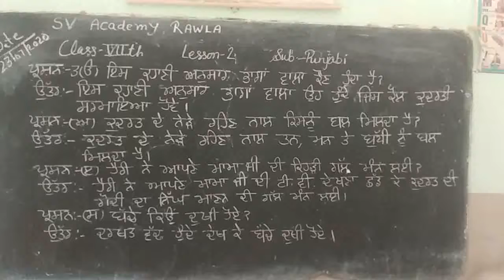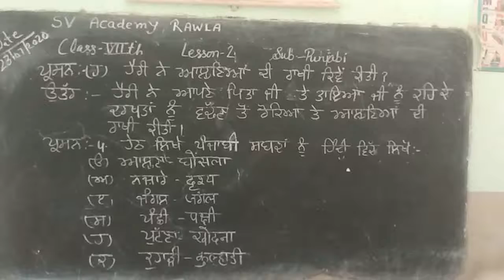23_07_2020_Class_7th_EM+HM_Punjabi_Lesson_2_(Part_4)